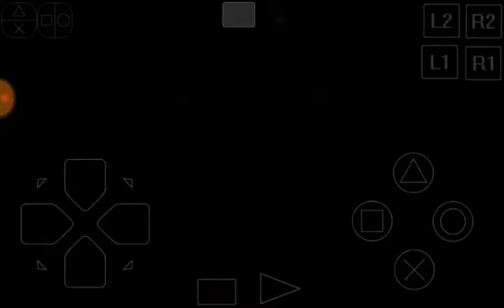Yu-Gi-Oh! Forbidden Memories (parte 8)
Fala Galera! Hoje trago para vocês o penúltimo vídeo da série de Yu-Gi-Oh e já está deixando saudades.Nas bastalhas dei um pouquinho de sorte mas consegui vencer.